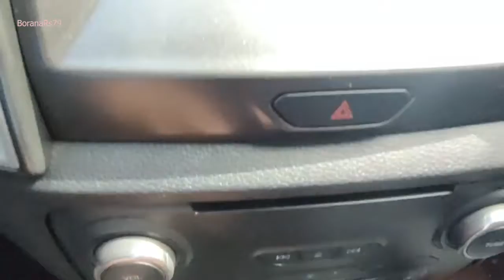New Ford Ranger Raptor 2020 2.0L Review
ប្រភេទរថយន្តខ្លាញ់ អត់បុក អត់ប៉ះ ទឹកថ្នាំនៅហ្សិន១ជុំ នាធាទាំងគុណភាព និងតម្លៃ
បើបងប្អូនមានចំណាប់អារម្មណ៍ចង់ទិញរថយន្តនេះ សូមទំនាក់មកលេខនេះ
012​ 841 441 / 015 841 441 / 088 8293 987

I am Mr. Borana. I want to review and share a knowledge  about new car and second hand.
ស្វាគមន៍មកកាន់ Channel BoranaRs79របស់ខ្ញុំ ! ខ្ញុំបាទឈ្មោះ បូរ៉ាណា។ ខ្ញុំចង់បង្ហាញ និងចែករំលែកចំណេះដឹង អំពីរថយន្តថ្មីៗ និងមួយទឹកៗ។
អរគុណសម្រាប់ការទស្សនា និងគាំទ្រ Channel របស់ខ្ញុំ។